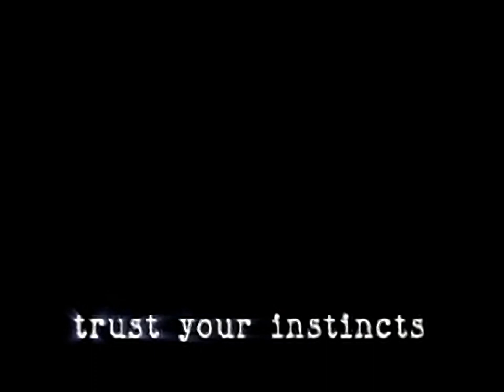The Amazing Virtual Sea-Monkeys - Intro for the Playstation 1